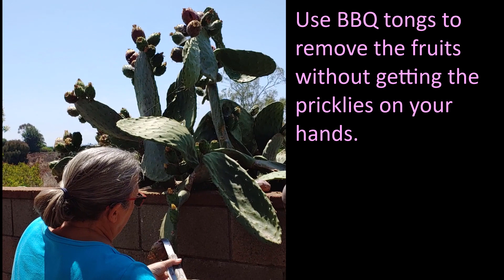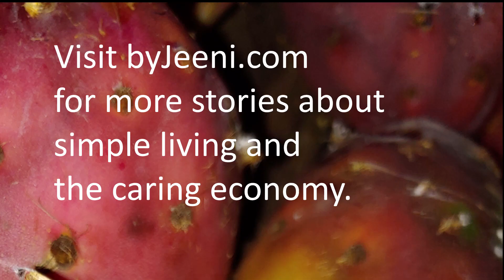Prickly Pears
How to harvest and prepare prickly pears. A video blog by Jeeni - Stories about Simple Living and a Caring Economy